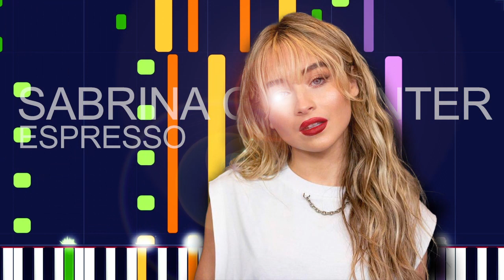Sabrina Carpenter - ESPRESSO (PRO MIDI FILE REMAKE) - "in the style of"DOWNLOAD MIDI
Sabrina Carpenter - ESPRESSO (PRO MIDI FILE REMAKE) - "in the style of"

Full MIDI download specifications:

Channel 01: Fretless Bass - 472 Notes
channel 02: Synth Bass 1 - 472 Notes
channel 03: Electric Guitar (jazz) - 2294 Notes
channel 04: Pad 3 (polysynth) - 48 Notes
channel 05: Electric Guitar (jazz) - 71 Notes
channel 06: Pad 2 (warm) - 318 Notes
channel 07: Voice Oohs - 84 Notes
channel 08: Voice Oohs - 1081 Notes
channel 09: Choir Aahs - 535 Notes
channel 10: Drums - 1450 Notes
channel 11: Synth Brass 1 - 77 Notes
channel 12: Electric Piano 1 - 48 Notes
channel 13: Seashore - 7 Notes